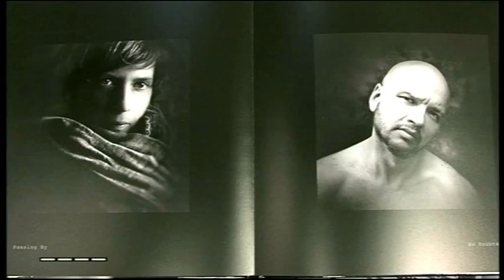Талантливый продюсер, режиссер и фотограф Олег Ферштейн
Талантливый продюсер, режиссер и фотограф Олег Ферштейн в гостях программы "Пора вставать"
- Я очень скучаю по шымкентцам, когда уезжаю, и мне всегда мало времени, которое я здесь провожу, - продюсер, режиссер и фотограф Олег Ферштейн. Как совмещать три профессии в одной?  Как Олег Ферштейн решил стать режиссером?